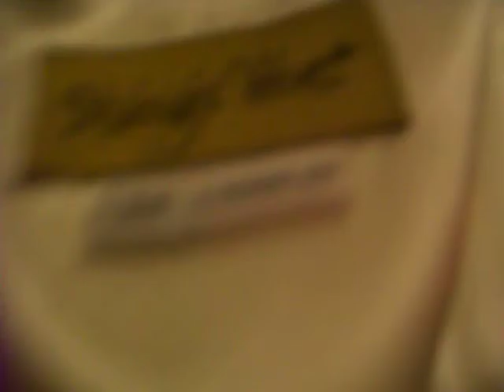fur coat for sale on ebay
this is a video of how the buttons work on the coat i think they are made from bone but they could be fake and most likely are